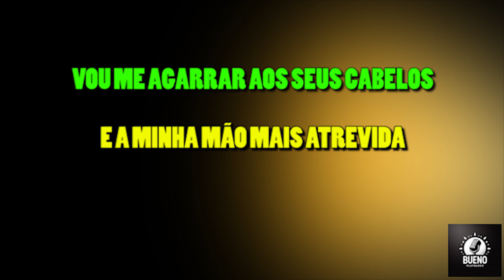KARAOKE CAVALGADA - ROBERTO CARLOS (AO VIVO PACAEMBU)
Playback do Roberto Carlos feitos com qualidade!
Karaokê completo à venda!

Essa foi uma das muitas musicas encomendadas!

Tocado e mixado por Marcelo Bueno

CAVALGADA KARAOKE
KARAOKE CAVALGADA
ROBERTO CARLOS KARAOKE
KARAOKE ROBERTO CARLOS